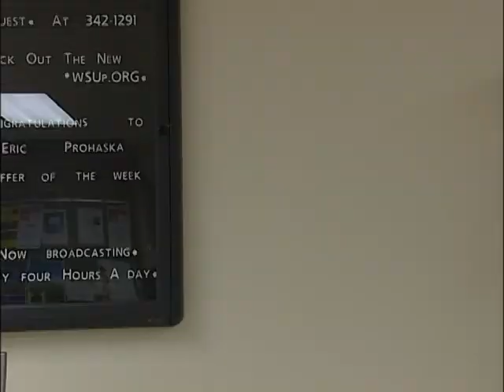cuban pete music video